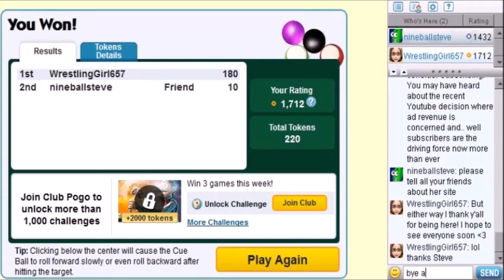Pogo Pool with Friends ~ Episode 14 - 9 Ball Pool & NFL Predictions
Once again we go back to where it all started for the Conference Championship predictions. Football or no football.. I'm just happy to be playing pool with my friends.